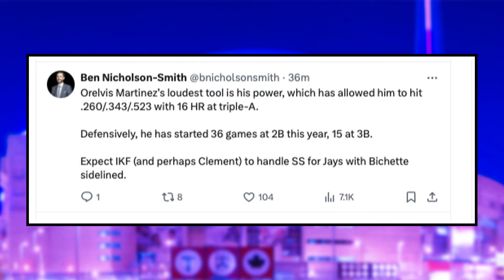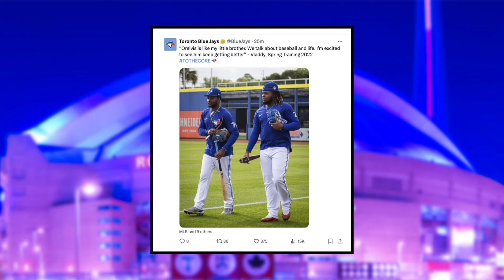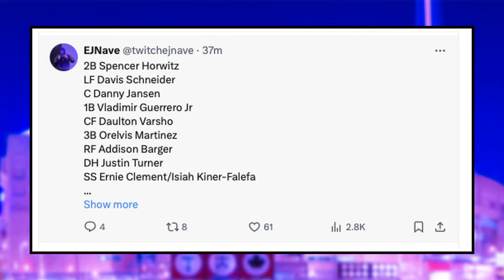Jays make CRUCIAL Move... Orelvis Martinez CALLED UP - SCARY Bichette Injury Update | Jays News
Nick Gosse breaks down the Toronto Blue Jays making a big move by calling up top prospect Orelvis Martinez, as well as discuss a scary Bo Bichette injury update.